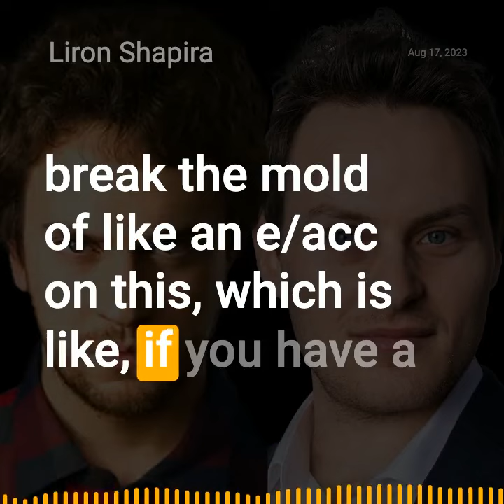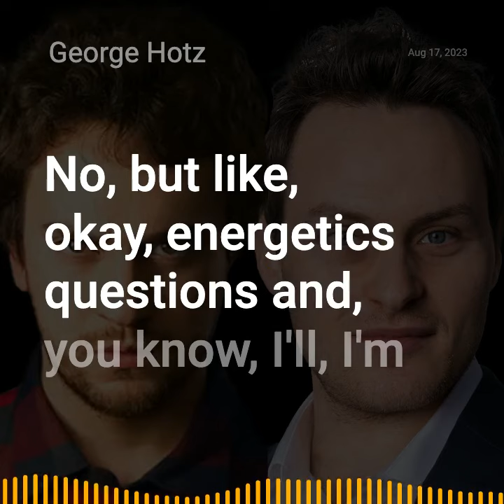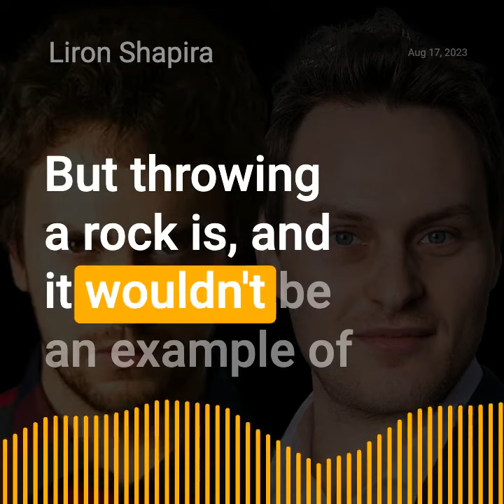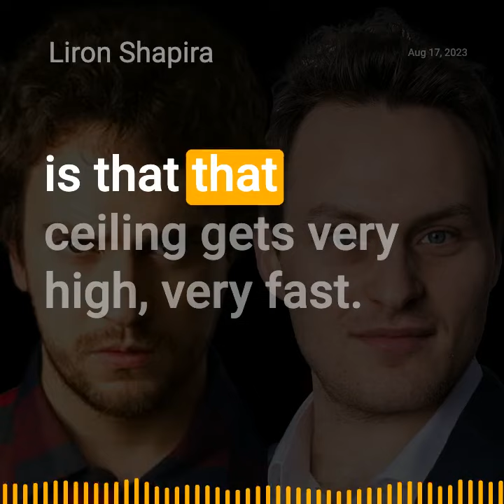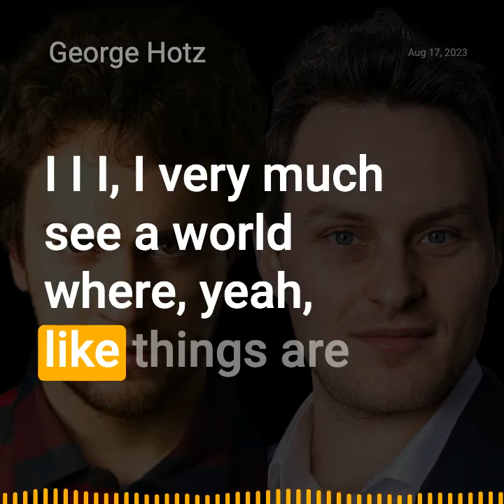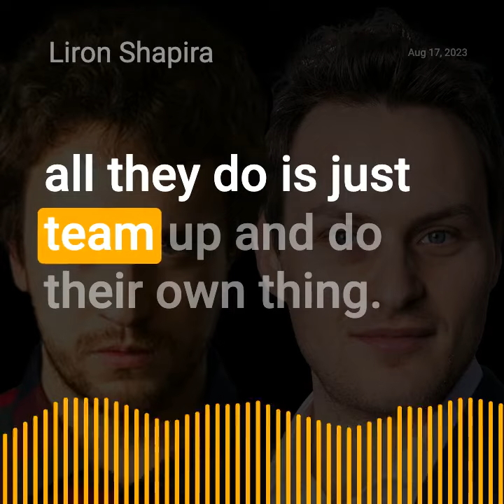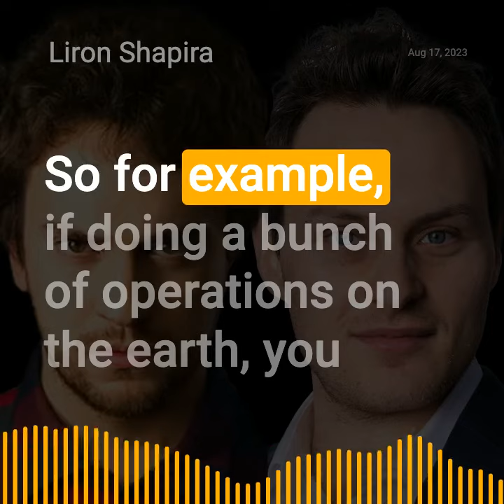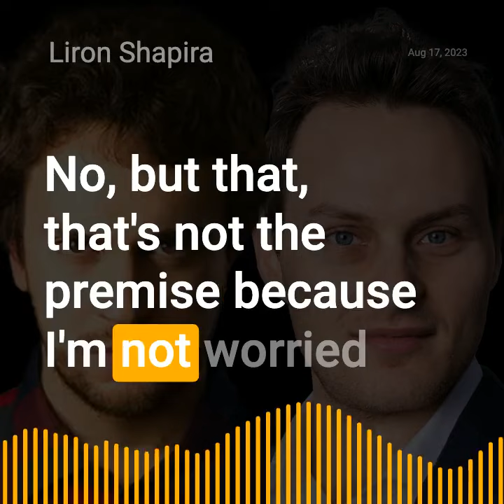George Hotz and Liron Shapira debate AI doom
This is roughly the second half of the 3-hour Twitter space on Aug 17, 2023. Nobody recorded first half AFAIK. Transcript